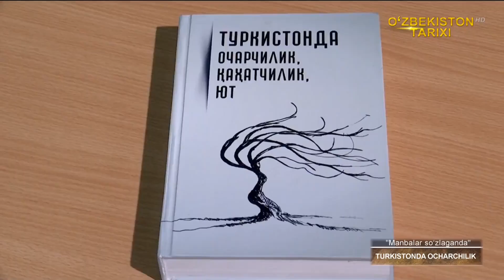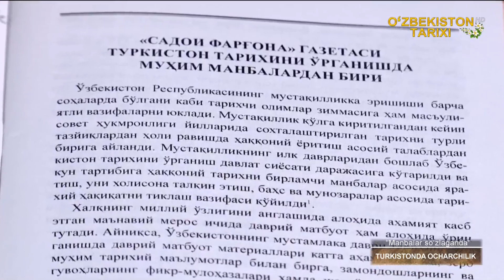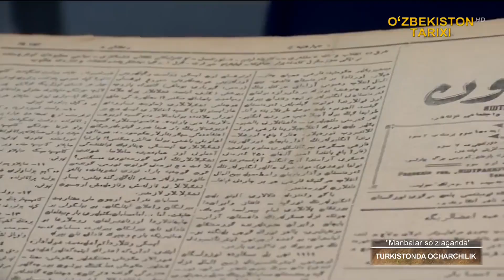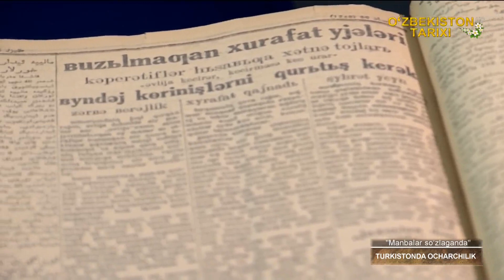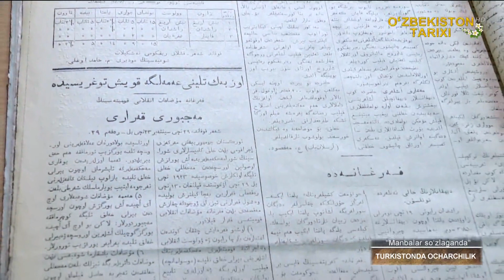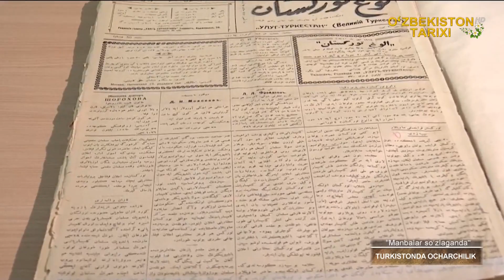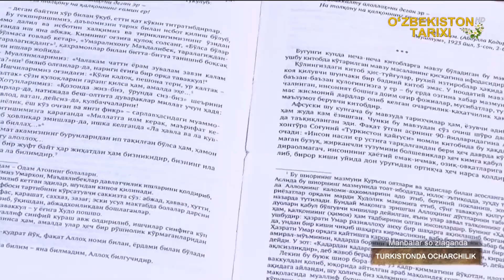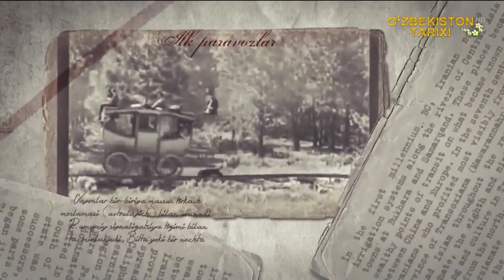«Manbalar so'zlaganda» | Туркистонда очарчилик [02.04.2022]